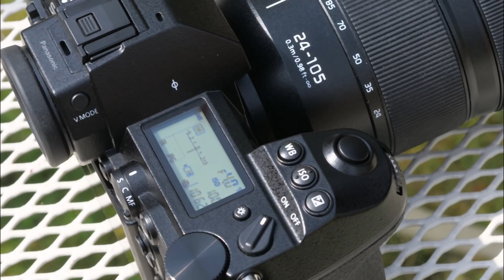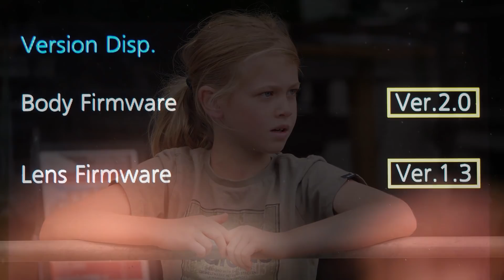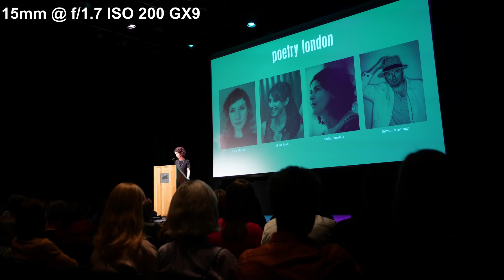A Year In Micro Four Thirds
The last year, 2019/20 has been a strong one for the Micro Four Thirds system. I thought I'd take a look back over it with few remarks on what was actually new and what was new to me. The Panasonic S1 proved an interesting diversion but all that extra weight and cost didn't feel justified for the limited improvement, much as I liked the camera. The E-M5 Mark III mostly impressed, the big Panasonic 10-25mm f/1.7 too, though it was overshadowed for me by a Micro Four Thirds lens costing 1/19th as much! Am I mad?